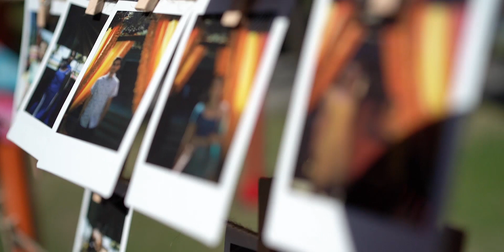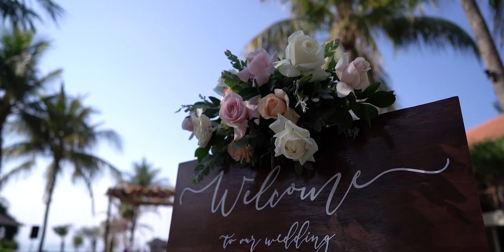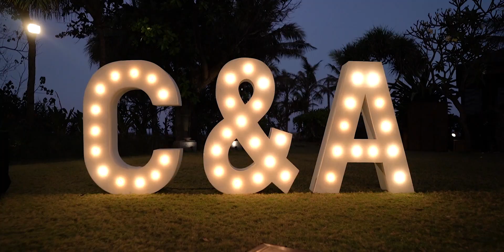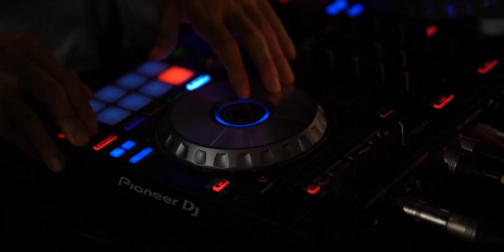Chris & Avinash Wedding Highlights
3rd and 4th September 2019, Jeeva Saba Bali